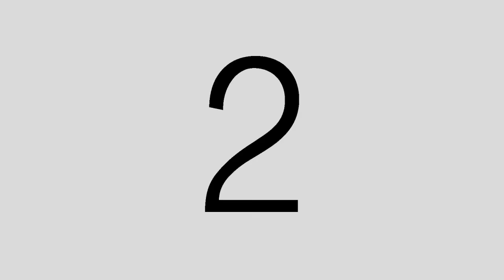Ian & Angel sde